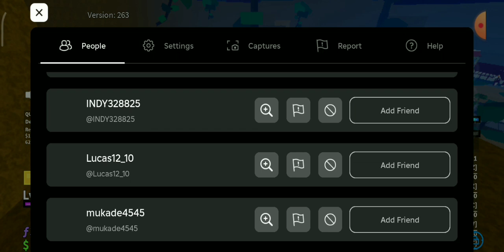grinding to level 1628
Foltyn haters are trash